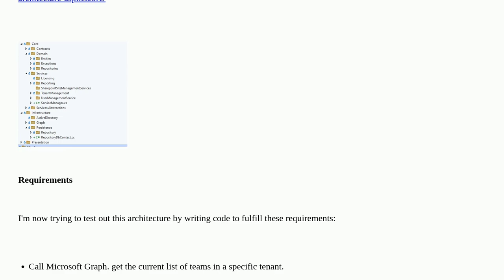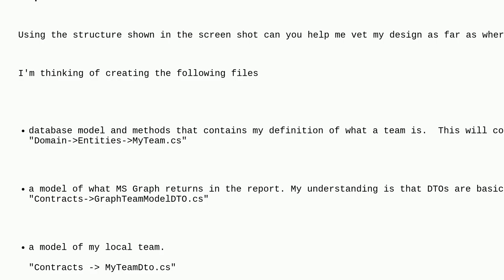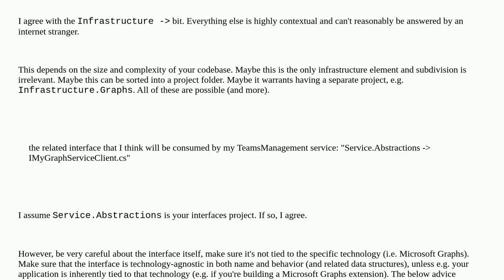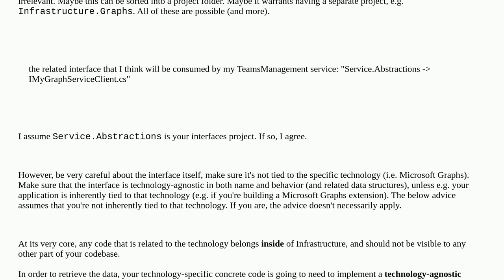Softwareengineering: onion architecture - calling external APIs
onion architecture - calling external APIs

A special thanks goes out to the awesome community

  c# object-oriented onion-architecture web-api architecture